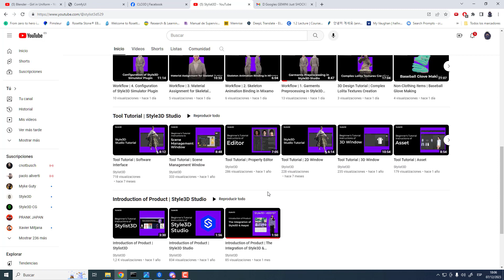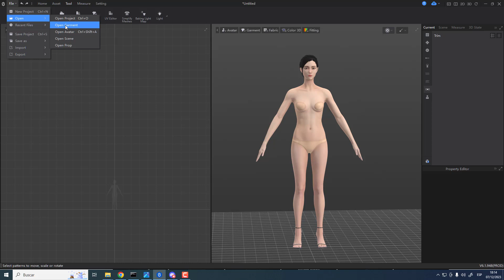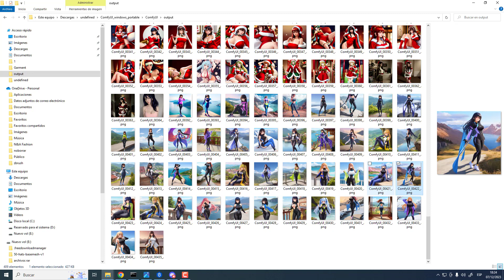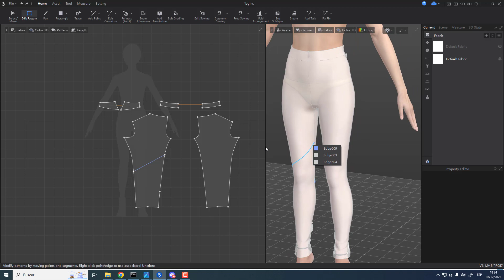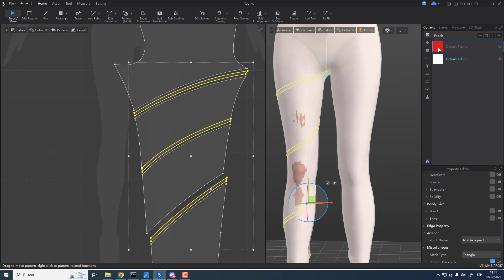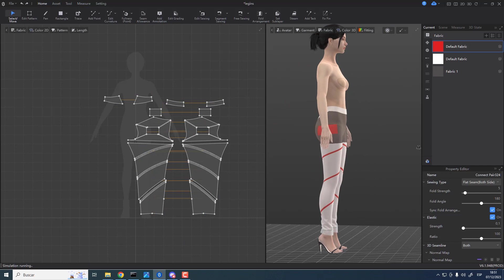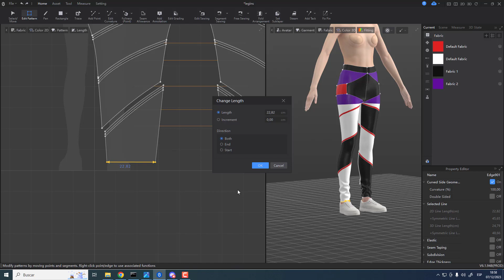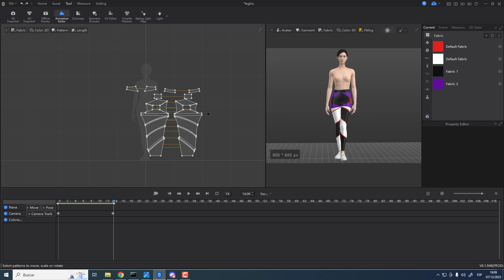timelapse Style3d leggings con inteligencia artificial Confyui AI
Te muestro un poco el workflow usando ConfyUI para generar las imagenes de los diseños que realizo para crear modelos de leggings usando Style3d.